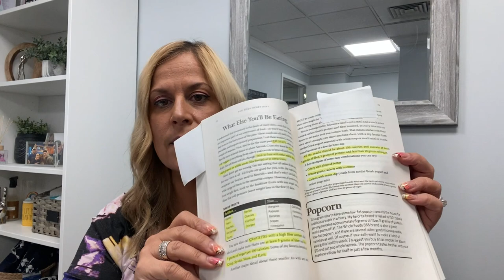THE BODY RESET DIET | DAY 2 & 3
The Body Reset Diet Group